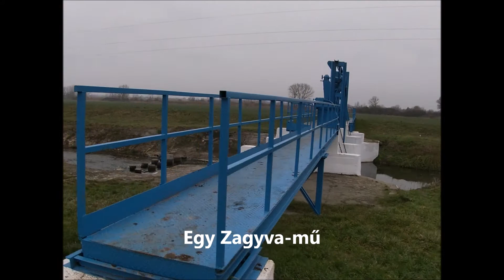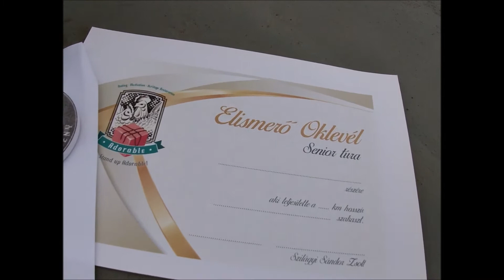ÉLMÉNYVIDEÓ a Jobbágyi Hatvan Senior túráról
A sportoláshoz motiváltság, tiszta fej, őszinteség saját magadhoz és kitartás kell. Ha a restségnek helyet adunk, akkor azt mondjuk, hogy oroszlán van kint az utcán, azért nem megyünk ki. Körbe-körbe jár bennünket a kísértés: "borús, szomorkás, nyirkos, Karácsony előtti napok vannak, most igazán leállhatunk". Ha restek leszünk, akkor tálcán kínálja magát a kísértés. Ném érdemes nagy polcra emelni. A mai nap is bebizonyosódott, hogy a sportolásra alkalmas pálya a helyén marad és nem vált bundát: mindig a legjobb teljesítmény eléséséhez adja magát.
A mai napi túránkon vetettünk egy kis számadást is arról, hogy miként is dolgozunk a túra helyszínek jólétén. A filmkockák is mutatják, hogy nem volt egyhangúság utunkon.